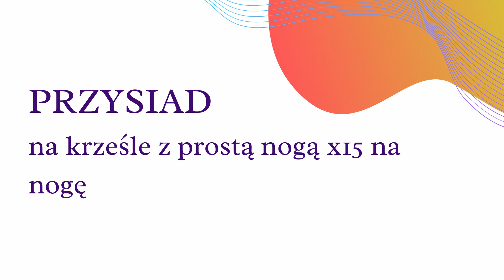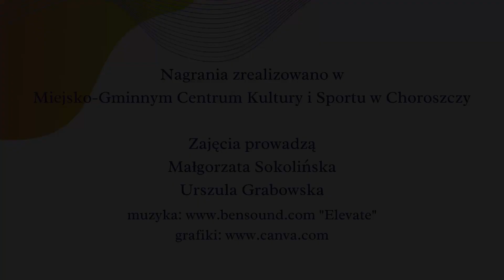Fit domówka 17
Fit domówka to zestawy ćwiczeń do wykonania w domach. Podczas pandemii koronawirusa Ula Grabowska i Gosia Sokolińska nagrywają propozycje aerobiku, by nikt nie wypadł z formy. Zapraszamy do wspólnych ćwiczeń!